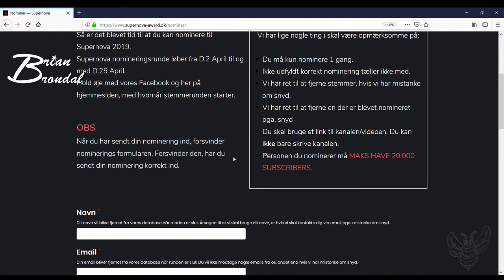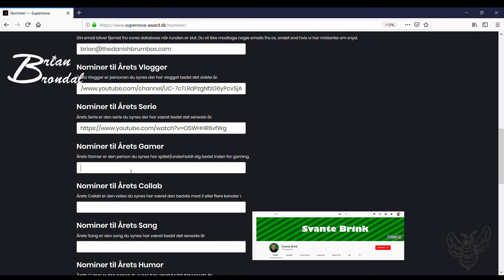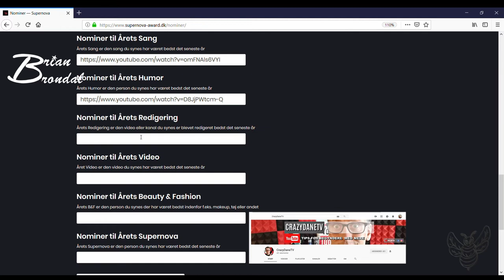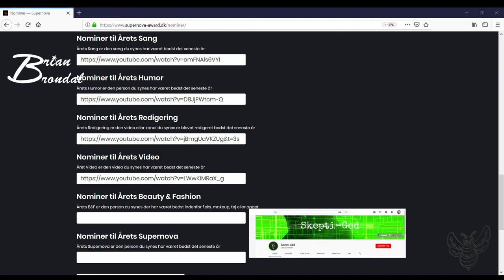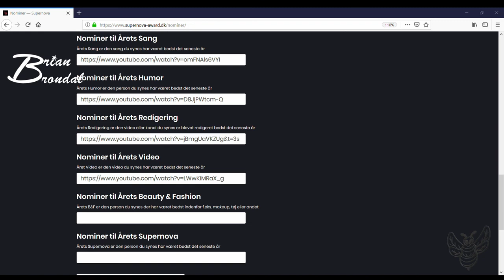Se hvordan jeg valgte at stemme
Hej mit navn er Brian og velkommen til min danske kanal DenDanskeBrumbas... som er en "broder-kanal" til TheDanishBrumbas... jeg har være Youtuber siden 2017...
og min erfaring forbederes dag for dag efter som man lære at bruge det udstyr som jeg har putte mine penge i... og som jeg udvikler mig tænker jeg mere og mere over hvad jeg som ty'er gerne ville have vidst fra starten af... så mon man skulle gøre sige et forsøg i at lære fra sig... for hen over tiden kan jeg da godt se at der er meget som nogen med mere erfaring sagtens kun have fortalt mig... men når man står på bunden af dette står man meget alene... og det at kæmpe sig op er ikke altid lige nemt... der for tænker jeg om jeg skulle gøre lidt i dette med programmen, kamera udstyr, lys og lyd... og med mere viden jo kloger kan jeg jo selv samtidig blive...

Supernova

Instergram : thedanishbrumbas